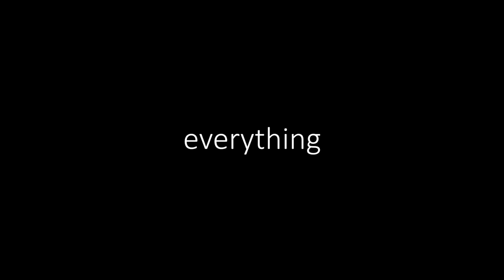New York Film Awards Winner: Glass - Trailer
Director: Brionne Davis
Writer: Darren Barnet
Producer: Alex Kyle Young